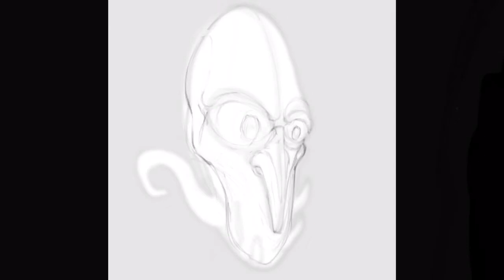Tasty AF Masque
Timelapse of day 25 of 2019's Inktober.